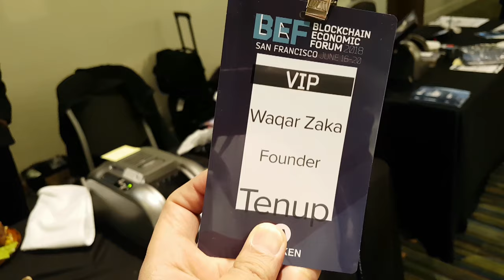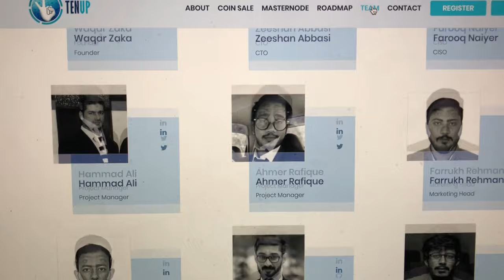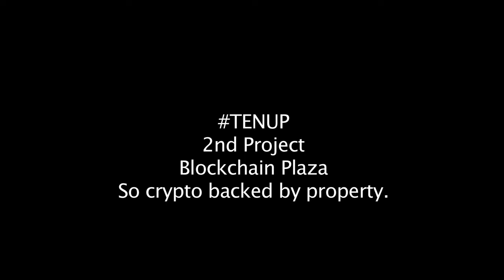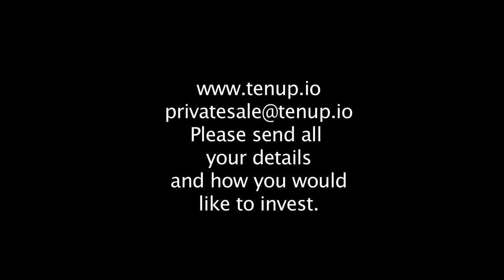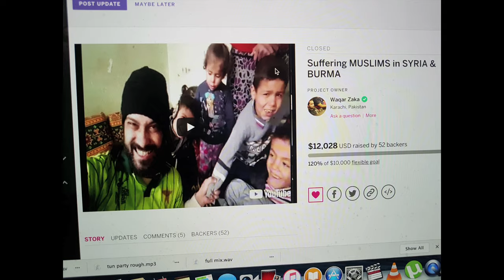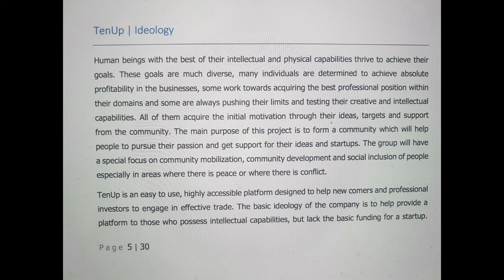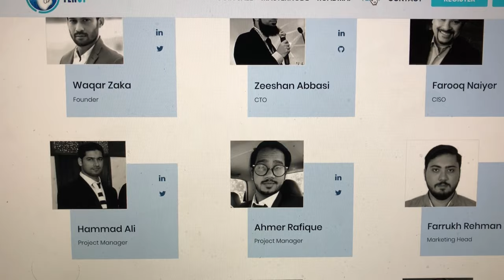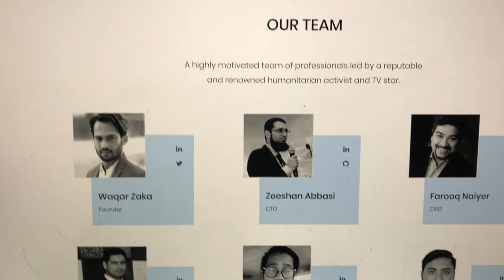VLOG-#04 San Francisco to Vegas by TenUp